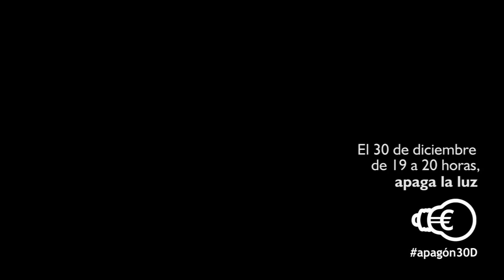apagón30D Por solidaridad. Por dignidad. Podemos cambiar las cosas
El 30 de diciembre de 2013, de 19 a 20 horas (una hora menos en Canarias), apaga la luz.